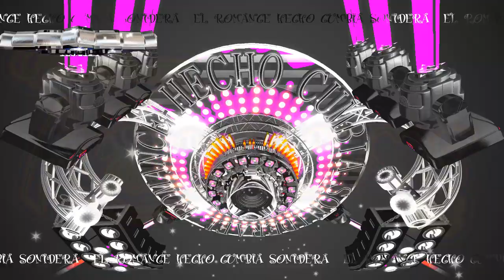PARTE DE MI - cumbias y solo exitos SONIDEROS 2020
Canción - parte de mi

Artista -  Kumbieros RC

cumbias 2020
sonideros 2020
cumbias poblanas
cumbias romanticas